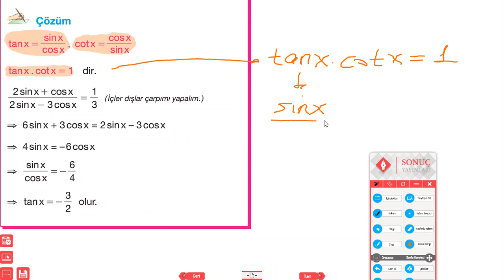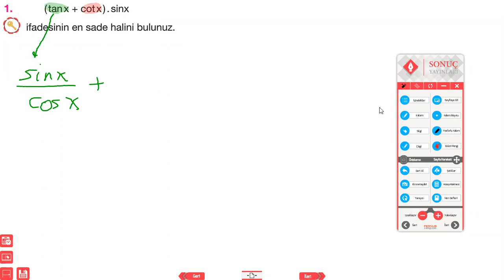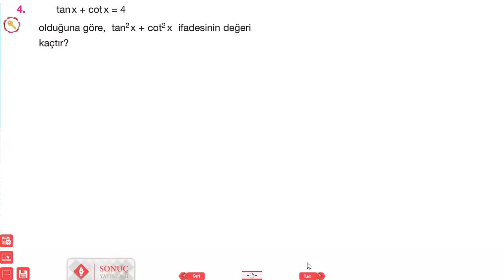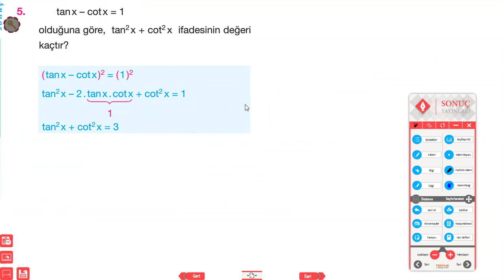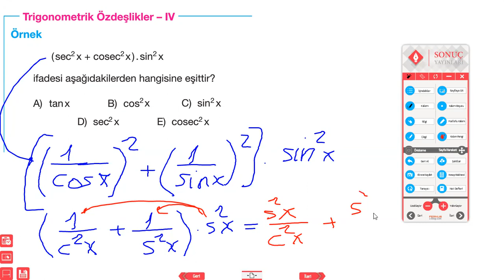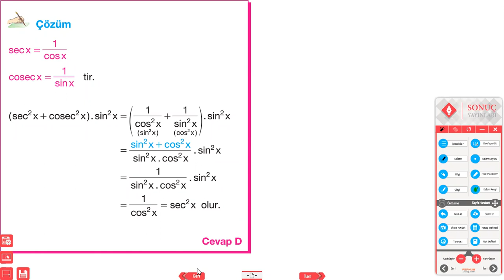SONUÇ 11.SINIF MATEMATİK TRİGONOMETRİK ÖZDEŞLİKLER 11B 2.DERS 12 EKİM 2020